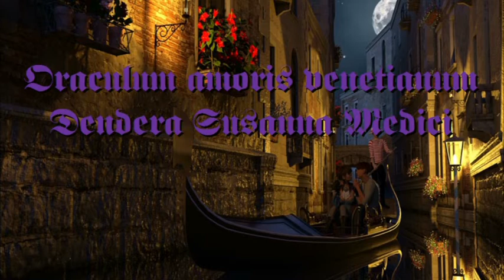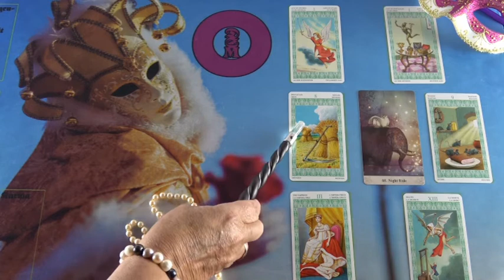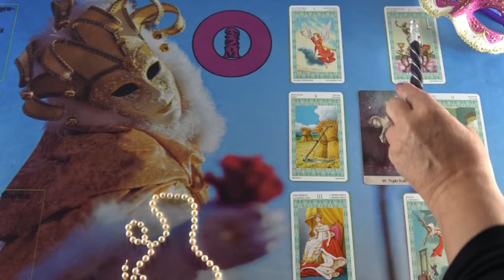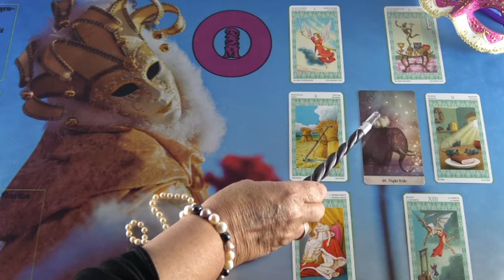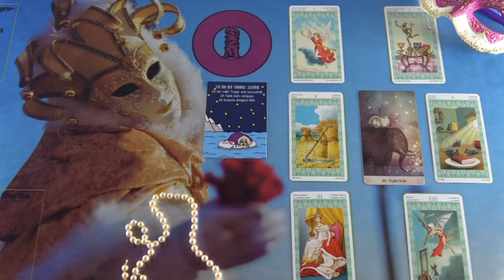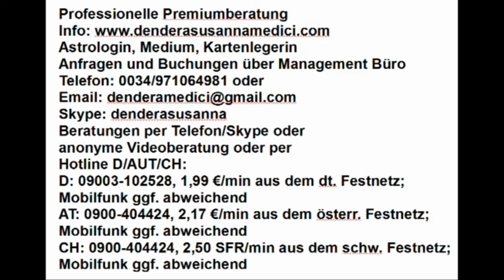BLITZBERATUNG: Wie geht es mit uns weiter?